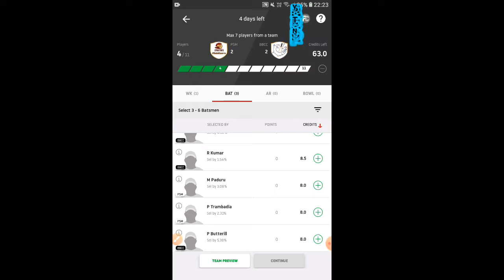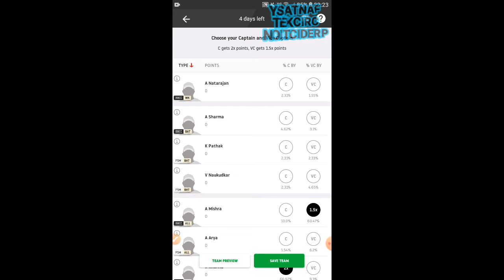PSM VS BBCC | ECN CZECH SUPER SERIES WEEK 3 T10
Think you can challenge me on Dream11? Tap

TELEGRAM CHANNEL name:- @janaprediction